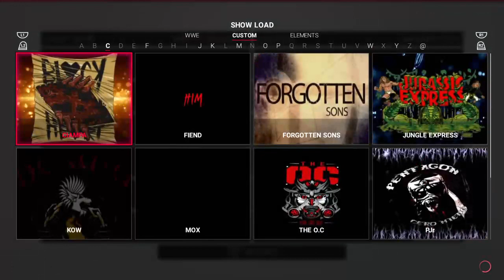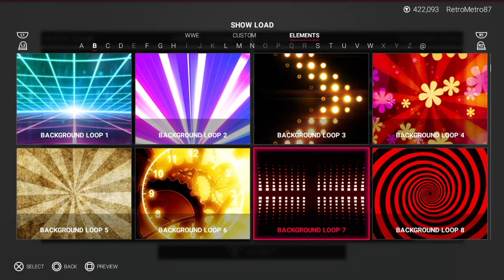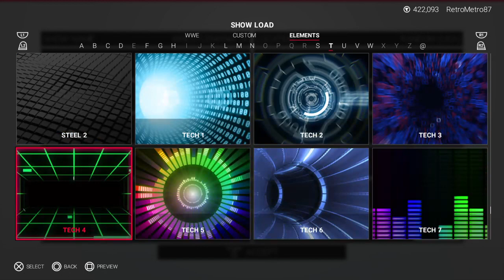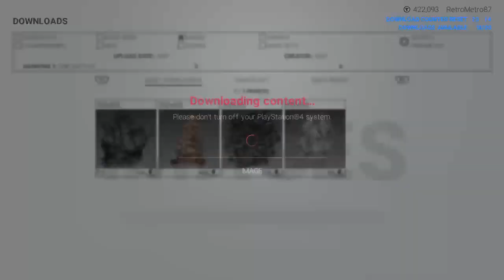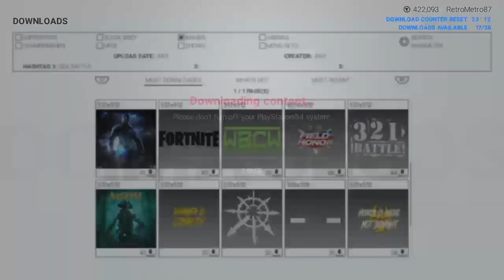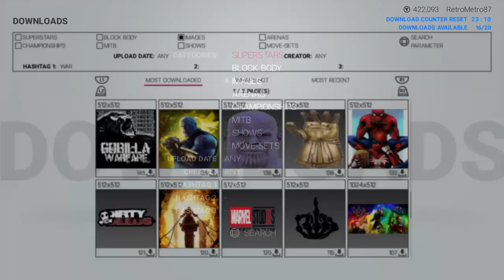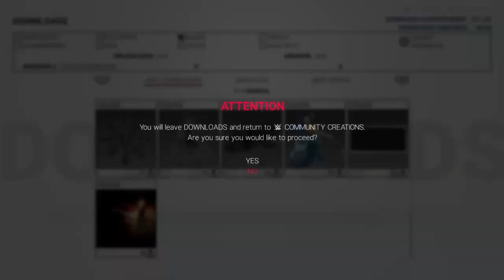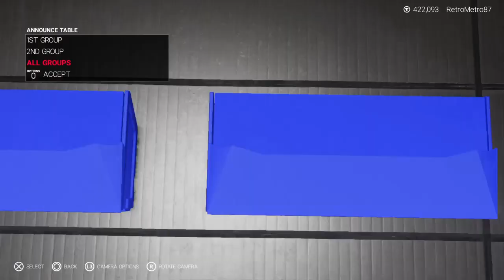Creating WRESTLEMANIA 36 | WWE 2K19 Creations #30